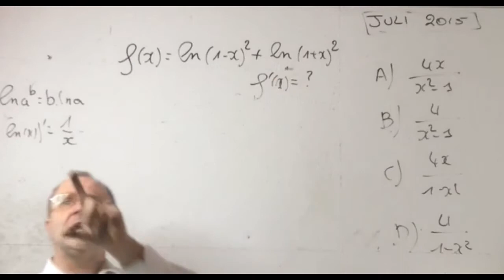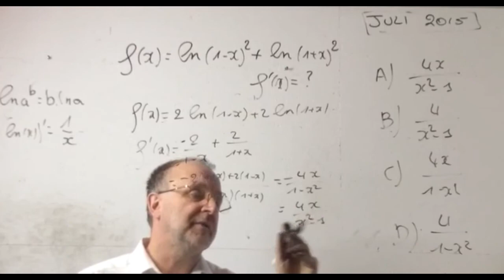900 Wiskunde vraag 3 2015 Juli Toelatingsproef Geneeskunde Vlaanderen